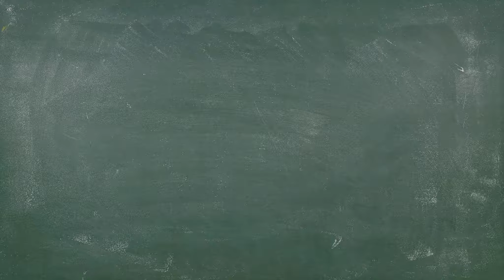Forts #1 angezockt | Wir stellen Euch mal Forts vor! | deutsch LPkids FSK 0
Bitte schreibt in die Kommentare, ob Ihr noch mehr Folgen von Forts sehen wollt.